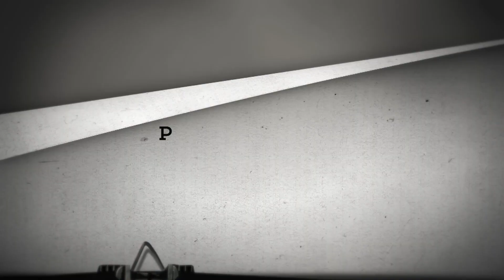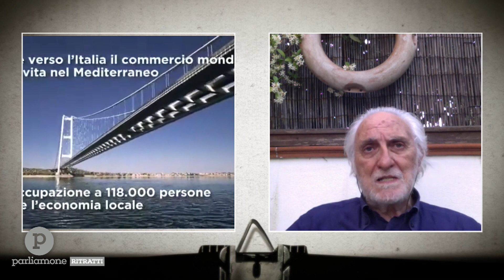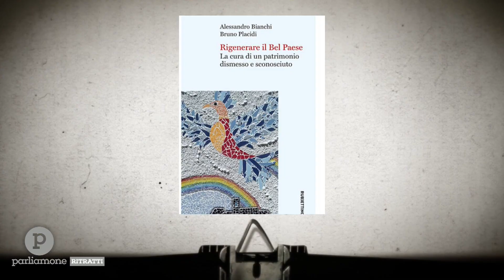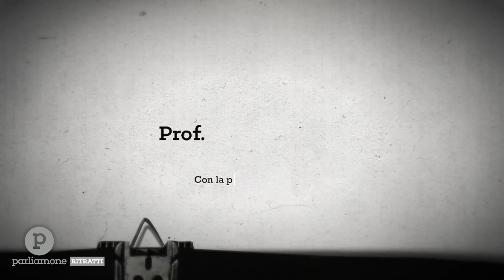Parliamone RITRATTI del 22 Luglio